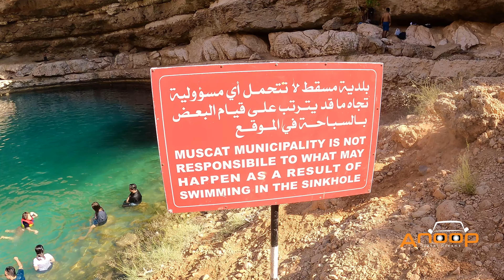BIMMAH SINKHOLE ഉൽക്ക വീണാൽ ഇത്രയും മനോഹരമായ ഒരു സിങ്ക്ഹോൾ ഉണ്ടാകുമോ ??!!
Bimmah Sinkhole  is a water-filled depression, structurally a sinkhole, in the limestone of eastern Muscat Governorate in the Sultanate of Oman, It is located 153 km away from muscat very close to the Al Sharqiyah region just off the highway to Sur, few kilometers before Tiwi.A lake of turquoise waters, it is 50 m by 70 m wide and approximately 20 m deep. It is only about 600 m away from the sea, between the coastal towns of Ḑibāb and Bamah (Bimmah). The sinkhole was formed by a collapse of the surface layer due to dissolution of the underlying limestone. However, locals used to believe this sinkhole in the shape of a water well was created by a meteorite,hence the Arabic name Hawiyyat Najm which means "the deep well of the (falling) star.

Anooptraveldreams#Malayalamvlogger#bimmahsinkhole#bimmah sinkhole malayalam omanvlog oman muscat waterwell malluvlogger #